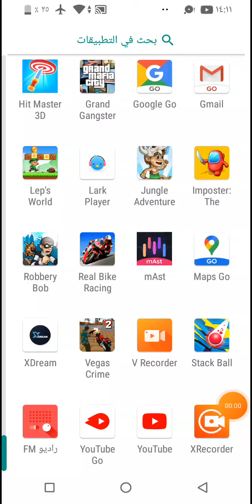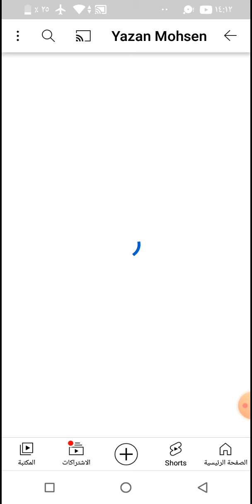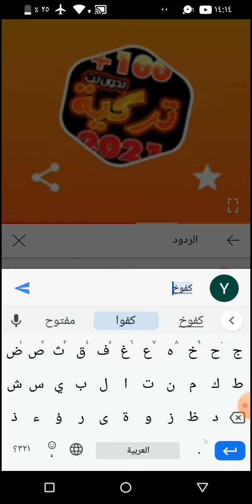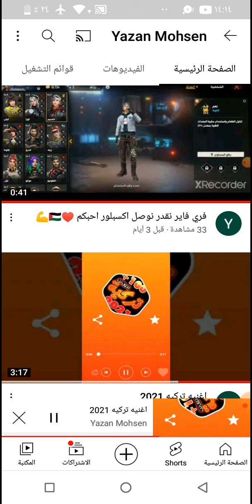فيديو حزين اشتراكو في القناته